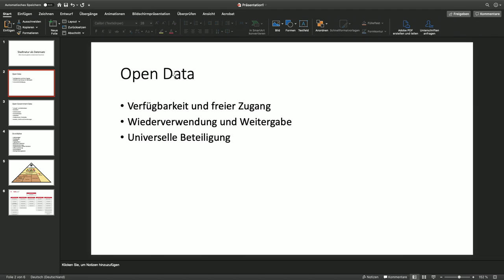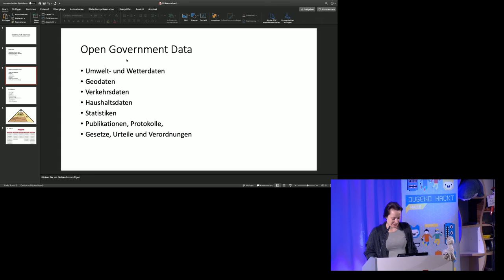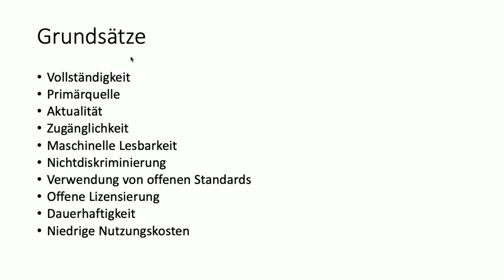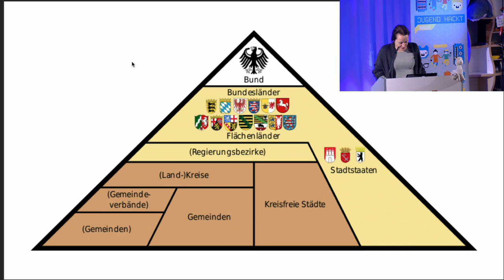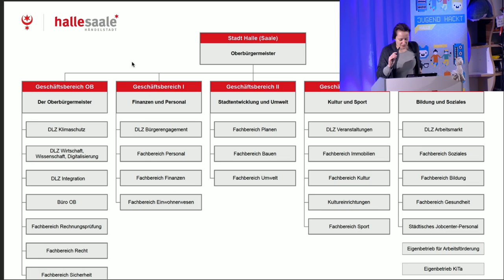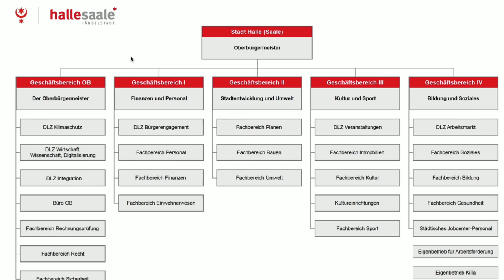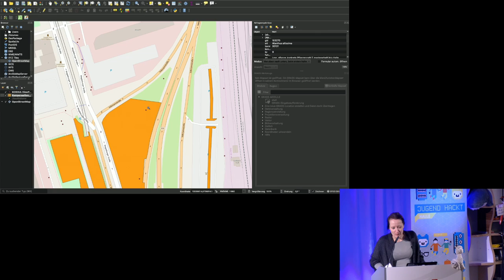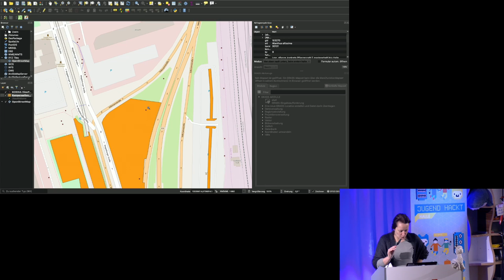Sabine: Stadtnatur als Datensatz (Lightning Talk Jugend hackt Halle 2019)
Stadtnatur als Datensatz, Offene Verwaltungsdaten und kommunaler Naturschutz.

wo?

was?